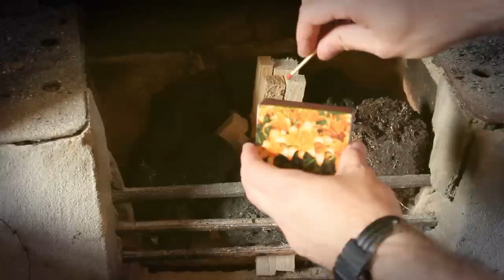How to Make the Perfect Turf Fire in Seven Simple Steps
You will need:

- a fireplace
- turf
- sticks
- firelighters
- matches

Step 1: Line up 5 sticks flat on the ground to make a kind of a floor
Step 2: Add walls to the floor by putting four sticks around the edges
Step 3: Place 4 firelighters into the centre of the floor
Step 4: Add supports to the walls to create a wigwam or tipi kind of shape by adding two sticks leaning diagonally against each wall
Step 5: Place a sod of turf behind each of the wall supports and one in each corner (8 altogether)
Step 6: Put 4 sticks in the centre standing straight up on top of the firelighters
Step 7: Light a match and drop it into the centre of your structure so it lands on the firelighters

Now sit back and watch it burn! You'll have a roaring fire in seconds and you won't need to do a thing until its time to add some more turf after about half an hour or so. Enjoy!